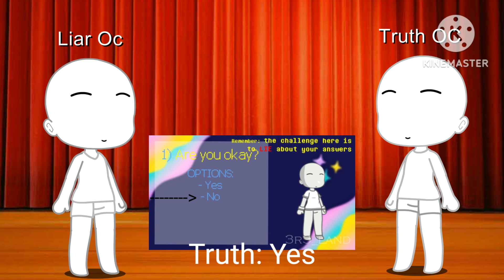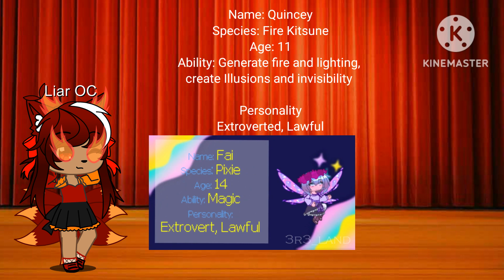Liar oc challenge liarocchallenge !!!I'm back!!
Quincey: Is the little sister of Alejandro. She is very outgoing but sadly she had to go through abuse because one time a human scientist started experimenting on her and treated her horribly until the day her brother broke into the facility and broke her out. Doing anything to be her kind outgoing side.

Alejandro: is very protective and has killed and harmed people when he went on a hunt for his sister. He loved his family and generally had a good childhood until their parents passed away. He is introverted but still tries to be ambivert just for his sister. He would do anything for Quincey